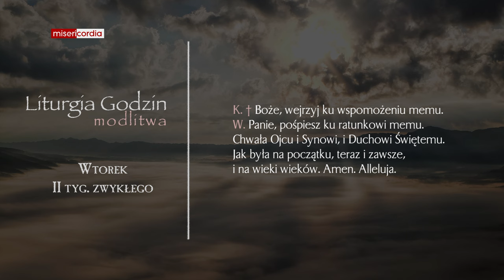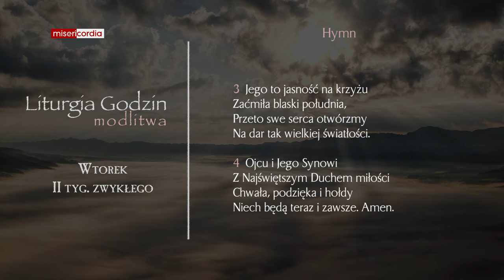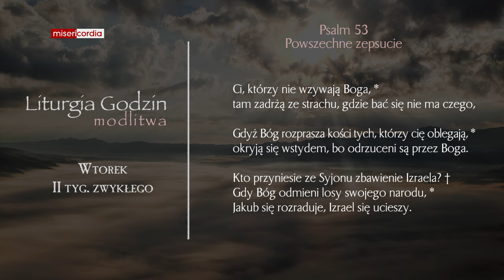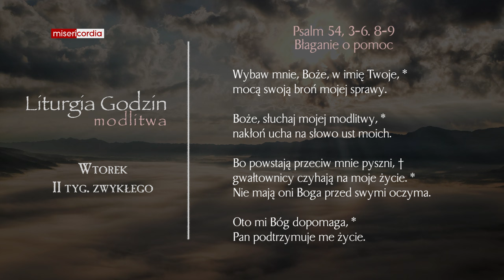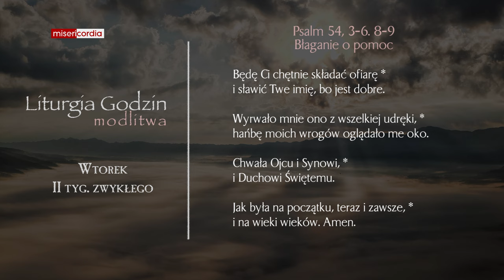Liturgia Godzin | Modlitwa Południowa | Wtorek, II tyg. zwykłego